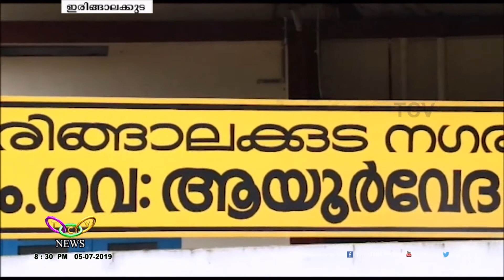ഇരിങ്ങാലക്കുട ആയുർവ്വേദ ആശുപത്രിക്ക് മൂന്നര കോടി | TCV Irinjalakuda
ഇരിങ്ങാലക്കുട ഗവണ്‍മെന്റ് ആയുര്‍വേദ ആശുപത്രിയുടെ പുതിയ കെട്ടിടത്തിന്റെ 2-ാം ഘട്ട നിര്‍മ്മാണം ആരംഭിച്ചു. സ്ഥല പരിമിതി മൂലം വീര്‍പ്പ് മുട്ടുന്ന ആശുപത്രിക്ക് പുതിയ കെട്ടിടം നിര്‍മിക്കുന്നതിന് മൂന്നര കോടി രൂപയാണ് സര്‍ക്കാര്‍ അനുവദിച്ചത്